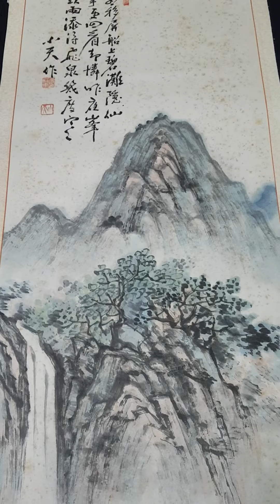김선일한국화화실 2024 산수화 💯💕💙💕 소천 김천두 여름 산수화 은선두우(隱仙頭雨) 유천산방 시절023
💚아름답고, 사랑스러운 한국화 ❤

💚당신이 좋아서 그림을 그리는 것은 인생을 더 재미있게 만든다!💚 💚✨수묵채색화를 보러와주신 모든 분들 감사합니다 😊🍀 한국화 당신이 오셔서 참 좋습니다 💚✨한국화 이야기 나누고, 웃고, 예술에 대해 배우고, 아름다운 그림를 즐기세요 ❤

💚모든 학생이 진지하게 한국화 그림에 참여하고 있습니다,💚

💚 한국화 그림은 사람을 행복하게 합니다! 💚

Let's draw bamboo vigorously with physical strength instead of using the wrist.
Korean painting ba김선일한국화화실 2024 사군자💯 관송 김선일 대나무 풍청운정(風淸雲情)바람은 맑고 고요한데 청풍고절08

Korean painting bamboo story

Bamboo, which first appears in poems and paintings among the Four Gracious Plants, has been recognized as a symbol of fidelity and fidelity due to its nature of growing straight and green throughout the year.

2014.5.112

실경산수화

진경산수화

지도 과목
산수화
사군자
채색화
석채화
수묵화
화조화
민화
문인화
한국화 기법
기초 한국화
한국화 이론

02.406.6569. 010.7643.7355